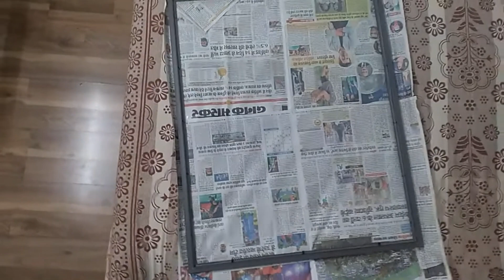The Power of Hand-Crafted Saraswati Mata Yantra for Abundant Benefits | मां सरस्वती यंत्र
The special thing about Saraswati Mata Yantra is that if someone makes it with their own hands, they will receive more benefits because a hand-made yantra is considered quite auspicious. In the method of making the Saraswati Yantra, using a pomegranate quill or ink made from ashtagandha on a plate and worshiping it oneself brings many benefits.